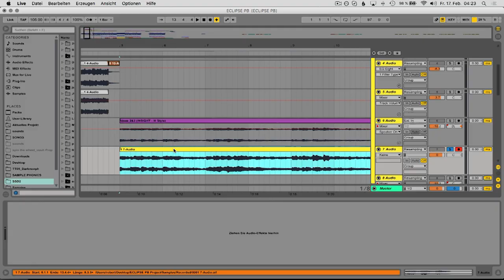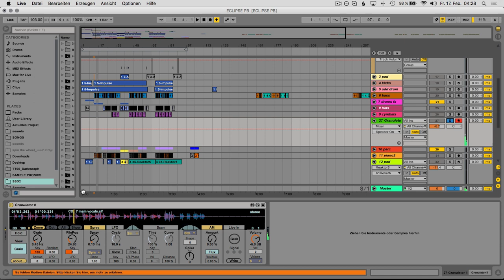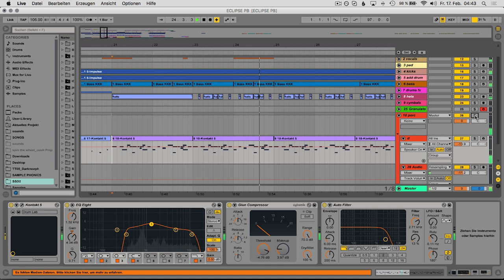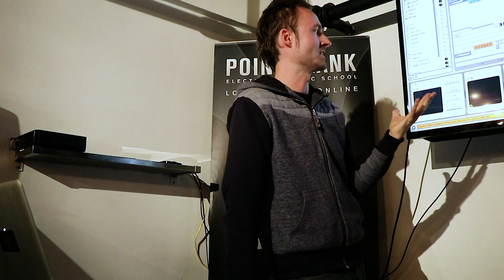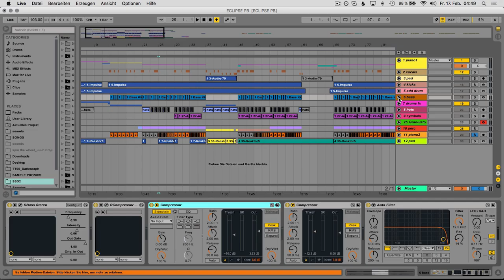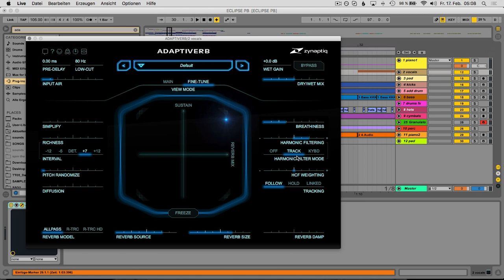Robot Koch - Eclipse Track Breakdown in Ableton Live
Award-winning LA-based producer Robot Koch joined us at our Los Angeles school to give us an insight into his creative and production process with a track breakdown of 'Eclipse' featuring french composer Julian Marchal.

Point Blank is The Global Music School, with courses in London, Los Angeles, Ibiza and Online. Voted 'Best Electronic Music School' by DJ Mag, you can learn music production, sound engineering, DJ'ing and much more via our online courses or in our state-of-the-art studios